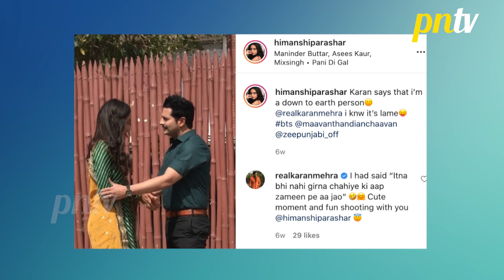Karan Mehra Ka Is Haseena Par Aaya Dil, Fans Ne Karan Mehra Ko Maara Taana | Must Watch